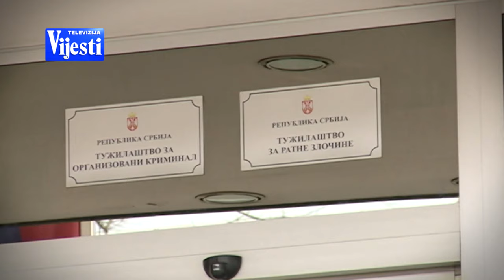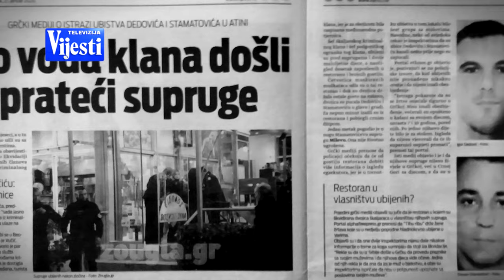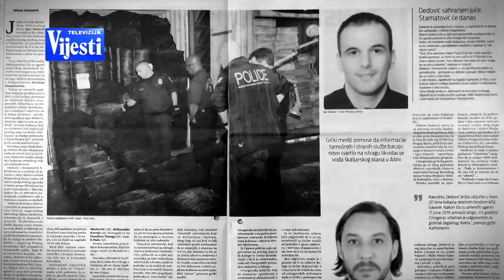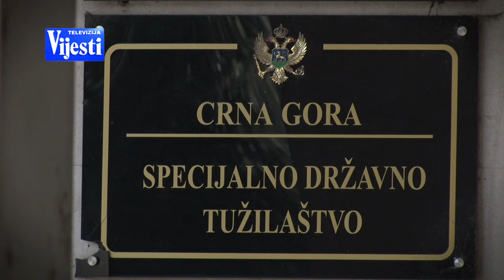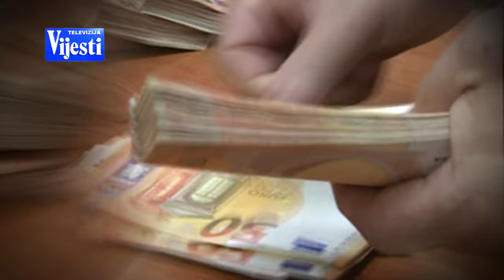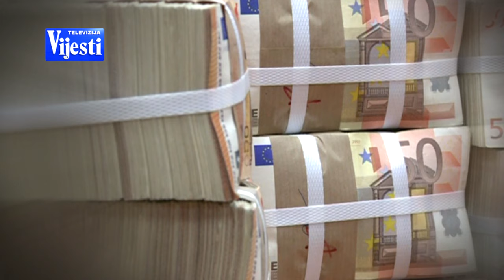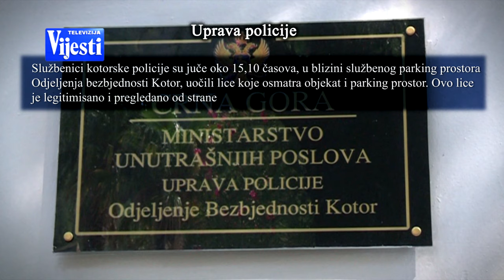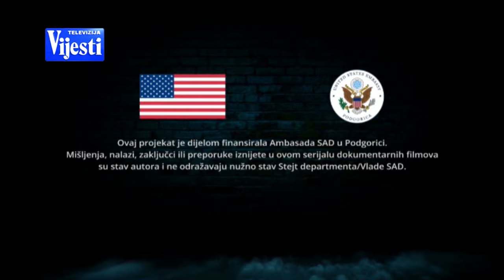PUT OSVETE - epizoda 10: Rat do istrebljenja | Vijesti Online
PUT OSVETE - epizoda 10: Rat do istrebljenja | Vijesti

Crnogorski istražitelji tokom 2018 godine započinju odlučniju borbu protiv djelovanja organizovanih kriminalnih grupa, što je rezultiralo da se na spisku za odstrjel nađu tužioci i policajci. Te likvidacije su spriječene, ali nije ubistvo advokata čiji klijenti su većinom bili pripadnici škaljarskog kriminalnog klana. Mjesec nakon velike akcije hapšenja crnogorske policije, 28.jula 2018. godine u Ulici Antifašističke borbe na Novom Beogradu ubijen je poznati advokat Dragoslav - Miša Ognjanović.

"Put osvete", autorke Svetlane Đokić, je serijal nastao u produkciji Televizije Vijesti u okviru projekta koji je podržala ambasada Sjedinjenih Američkih Država u Crnoj Gori.
Ekskluzivni serijal je nastao višemjesečnim prikupljanjem podataka o ratu u kojem je ubijeno skoro 50 ljudi.